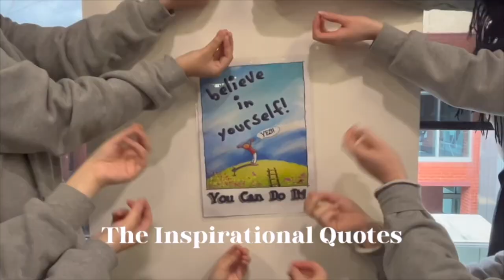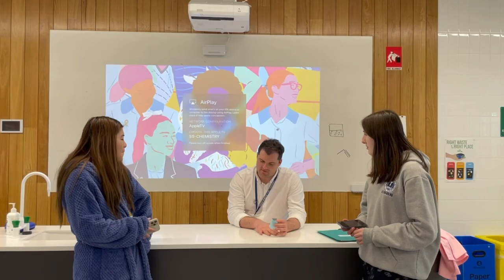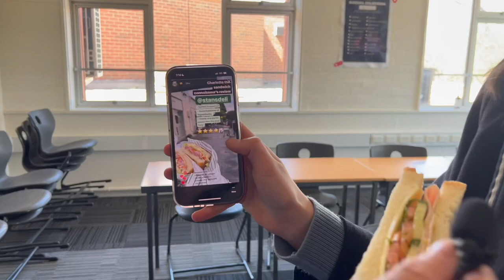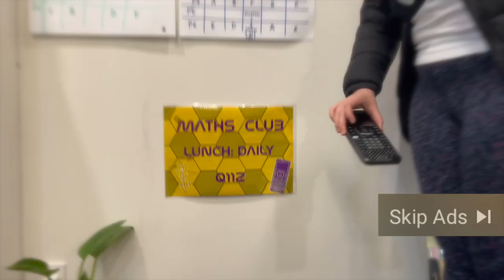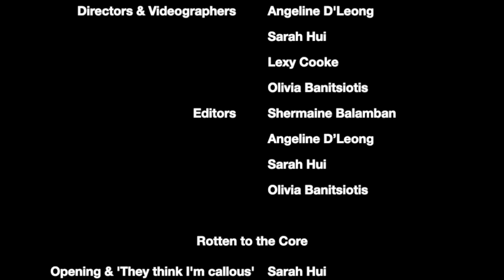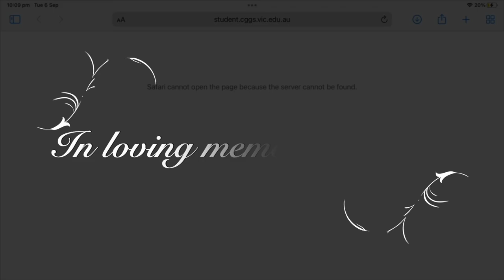CGGS End of Year Video Class of 2022